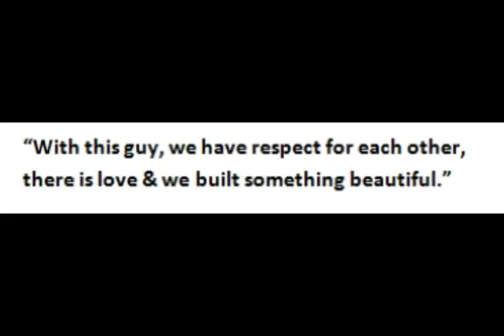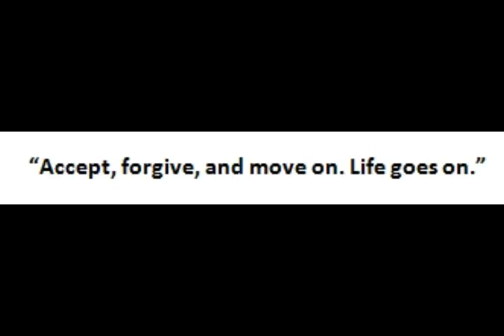Julia Barretto NAGSALITA nasa ISSUE tungkol kay Joshua Garcia at Dane! Full story here!